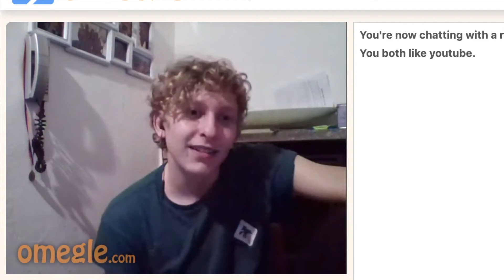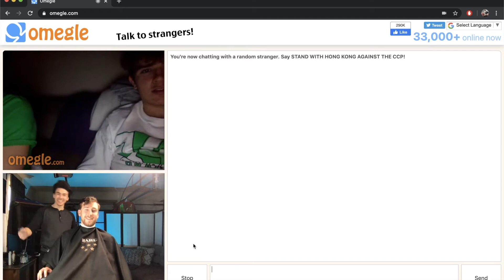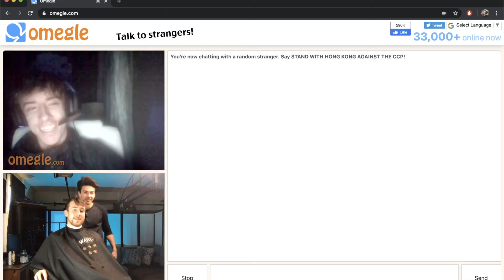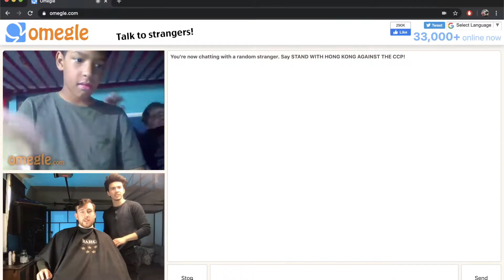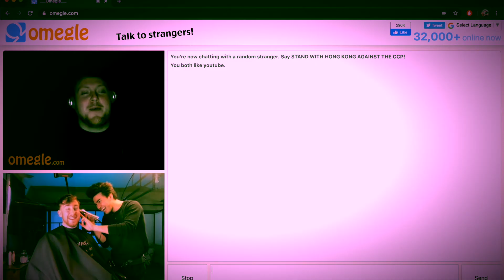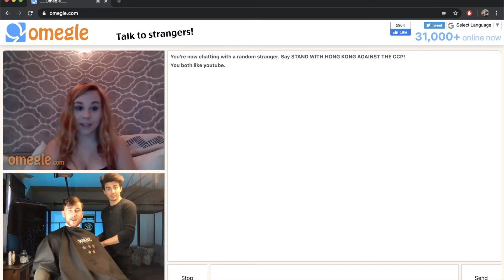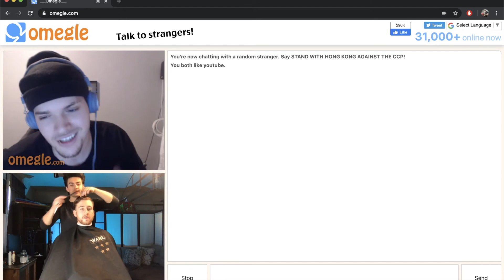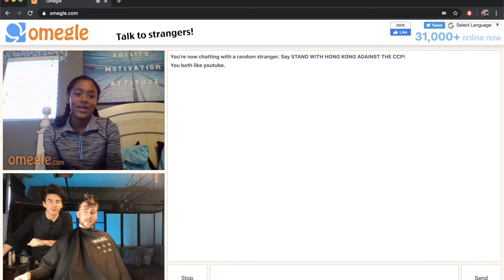OMEGLE HAIRCUTS | QUARANTINE - Jesse's Barbershop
We're BACK with another edition of OMEGLE HAIRCUTS.

On today's adventure, we set off as journalists to gather information on the worldwide pandemic that is the CORONA VIRUS...
There will be laughs, there will be Italians, and there will be distasteful Corona Virus jokes.

WILL ME AND JOE FIND A CURE?...   Find out on this weeks episode of Jesse's Barbershop!

oh F*** by the way, if you haven't seen our very first episode, here's a link! I think it was way better.